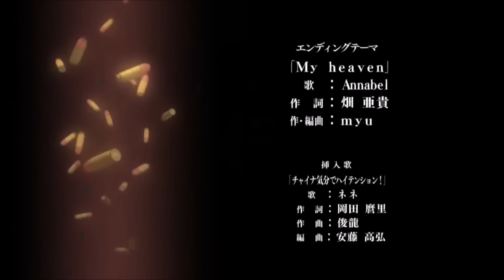Canaan's Hope of Morning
I have been wanting to make a CANAAN AMV for a while now. So glad I finally got to it!